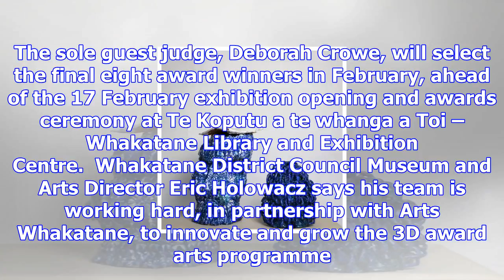Record entries for 3d art awards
Artists around the country are beginning to take note of the magic happening within the Whakatane ar...